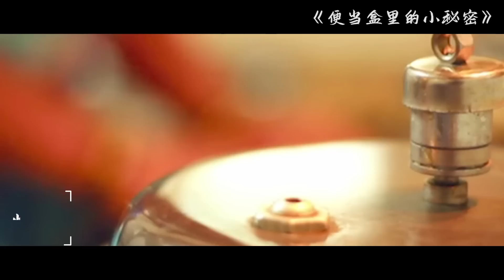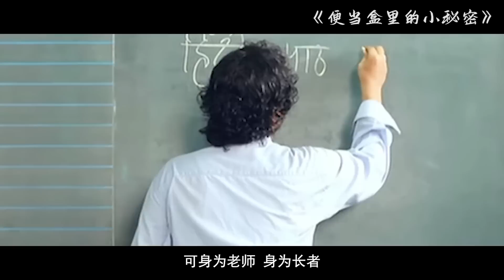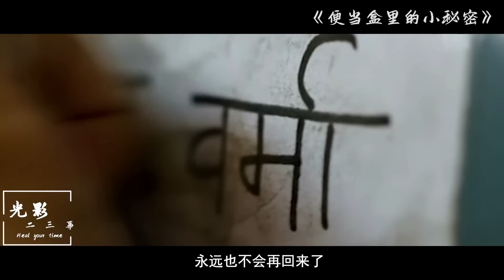男孩上學從不帶便當，靠喝自來水填飽肚子，背後的真相使人心疼流淚！【光影】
Audionautix的Pop Star根据知识共享署名 4.0许可授权用户使用。

Audionautix的Parting Glass根据知识共享署名 4.0许可授权用户使用。

Kevin MacLeod的Long Road Ahead B根据知识共享署名 4.0许可授权用户使用。

Kevin MacLeod的Dark Times根据知识共享署名 4.0许可授权用户使用。